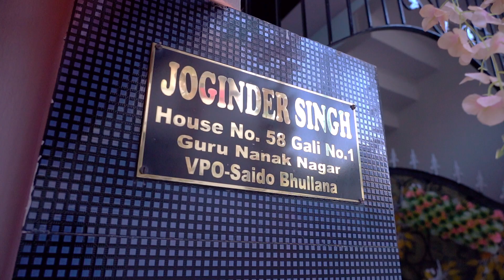BEST WEDDING HIGHLIGHTS 2023 ∆ SANDEEP WEDS RAMAN ∆ RANJIT PHOTOGRAPHY 7526296749